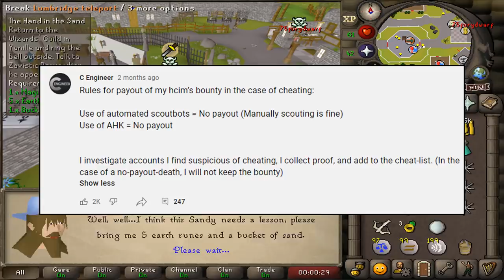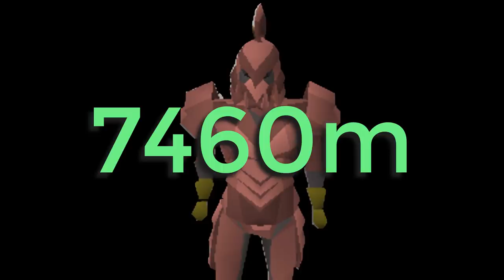Runescapes Biggest Hide & Seek (7,000,000,000gp) #13